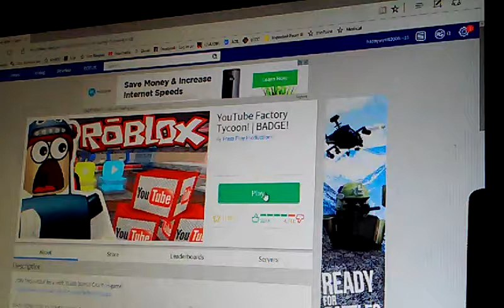Me playing Roblox